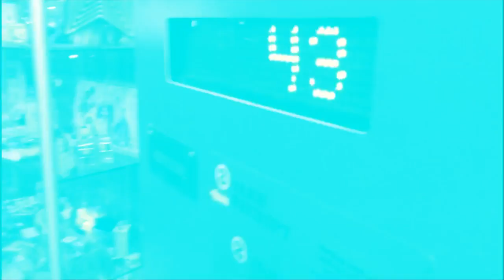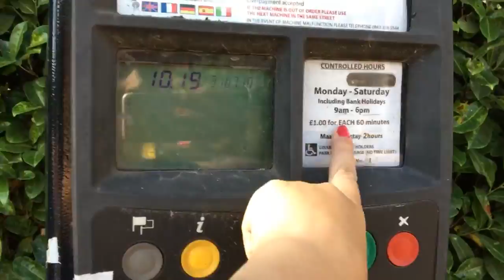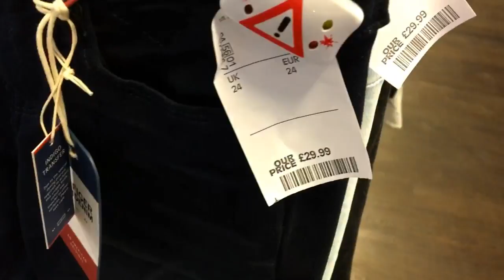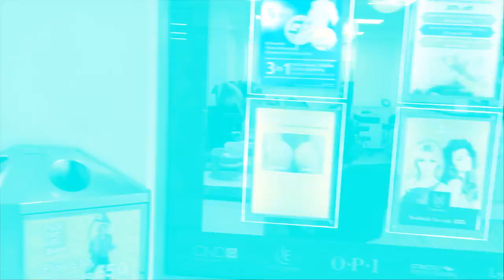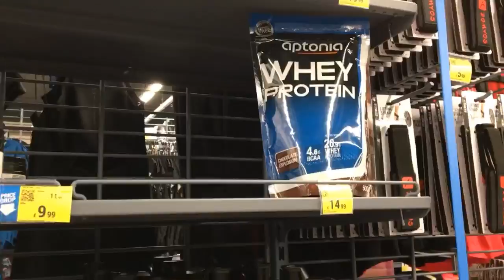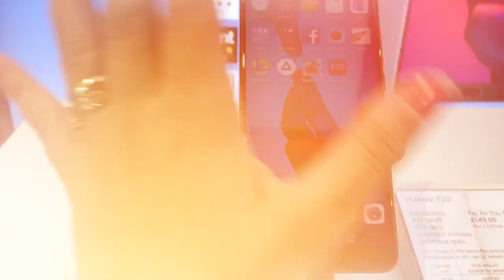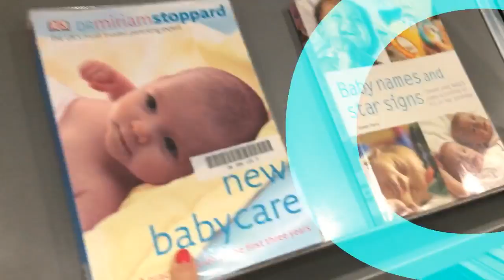Vlog- Ambulancia diferente,mulher dirige caminhao,criancas no shopping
Oi pessoal, vocês me enviaram mensagens dizendo que gostaram muito do  vídeo da rotina, então editei esse aqui bem parecido, espero que gostem!

Carioca in London por Cintia Ellingham. Brasileira, vivendo na Inglaterra, esposa de um ingles e mae de duas inglesinhas... O canal aborda assuntos como maternidade, educacao infantil, bilinguismo,beleza e vida na Inglaterra.

Videos 2 x por semana